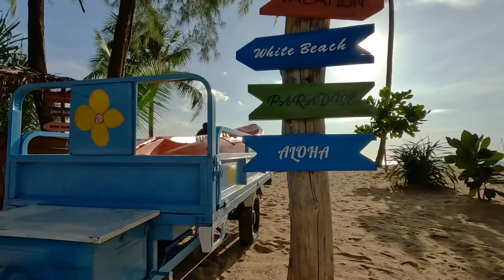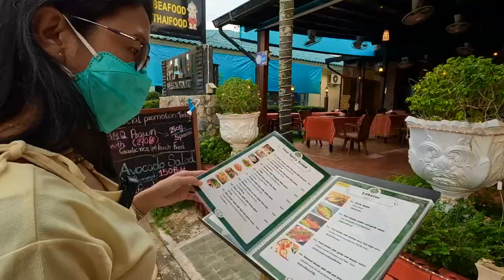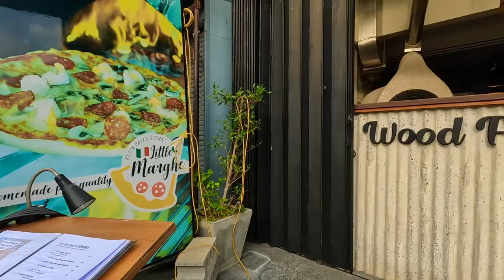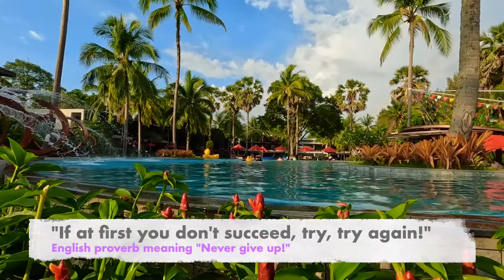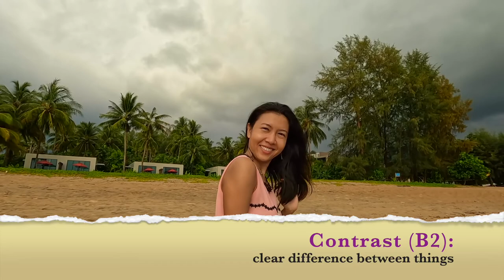English Trips in Thailand: EP4 What a Difference a Day Makes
Episode 4 of English Trips in Thailand features more different experiences from our stay at the Ramada resort in Khao Lak, Thailand. We hit the beach, do some photo and video shoots, and finally enjoy a delicious seafood dinner at the Sassi restaurant. As usual, we highlight upper-intermediate to proficiency level (B2-C2) English vocabulary and phrases in context. Take a trip with Eastland English!

We lovingly make these videos to help you learn English for free. We do not sell any products. Thank you so much for your support!

This video was shot using the GoPro Hero 10 Black with and without the Media Mod and the Saramonic Blink 500 Pro Series wireless microphone. It was edited with iMovie.